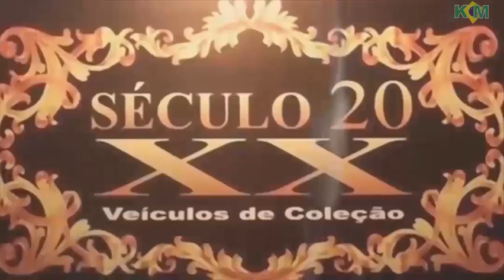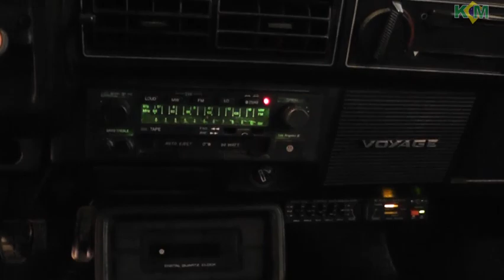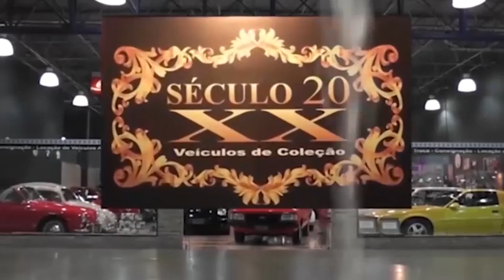Voyage GLS 1987 ( VENDIDO - VENDIDO - VENDIDO )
Pensando hein guardar hein kkkk

Voyage GLS 1.8 Álcool
87/87 - Segundo Dono
Manual, Chave Reserva e NF
Suspensão e freios novos
Lanternas e Farois Cibié/Arteb
Motor aberto para conferir as medidas, tudo em perfeito estado e feito a substituição das bronzinas e anéis STD -  METALEVE
Feito balanceamento estático e dinâmico - RETSAN
Junta de cabeçote alemã - AUDI
Cabeçote refeito e equalizado - Paula Faria
Comando 276/288 - Motorfort
Embreagem - Ancona Performance
Escapamento Dimensionado 4x1 - Dudu Escapamentos
Restante do Escapamento Novo - Modelo Original - Navega Escapamentos
Rodas Aro 14 Snowflake - Originais VW
Rodas originais Aro 13 serão entregues junto com o carro
Pneus Pirelli P6 - 185/60/14
Som Bosch Los Angeles II - VW
Equalizador Motoradio M-01
Placa Bluetooth
Falantes novos - JBL
Carro nunca bateu, selado, extremamente íntegro, alinhado e original
R$ 36.900,00